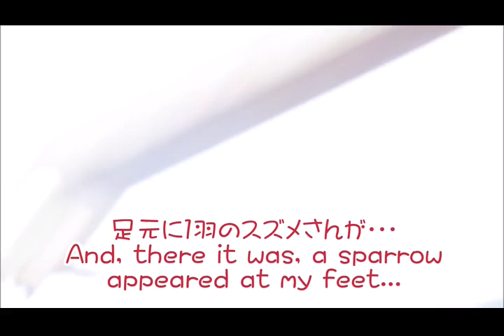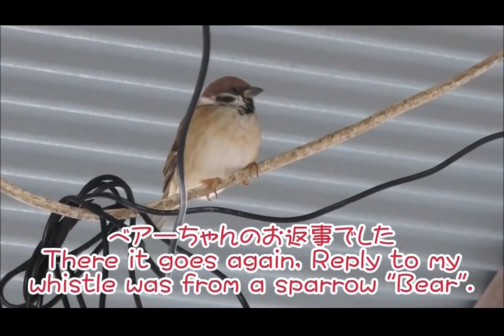返事を返すスズメのベアーと無視する大福・抹茶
返事を返すスズメのベアーちゃんと私を無視する大福と抹茶です。ベアーちゃんがスズメの羽根を持って行ってしまいました。(^^;) Sparrow named "Bear" replies to my whistle but Matcha and Daifuku pair aren't too bothered.
Sparrow "Bear" found a feather which I had my eye on and took it away with him (^^;)  That's mine...